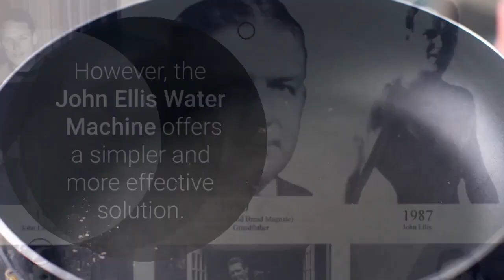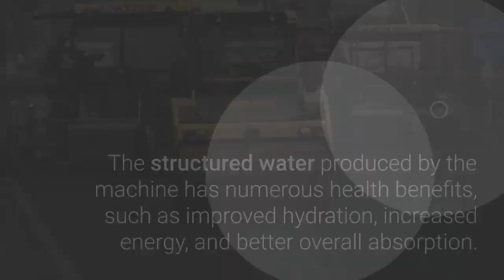Microplastics are in our water system, leaching into our bodies causing cancer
Recent studies have shown  "Freshwater fish contaminated with toxic "forever chemicals" found in nearly every state" and "Plastic is already in blood, breast milk, and placentas. Now it may be in our brains"